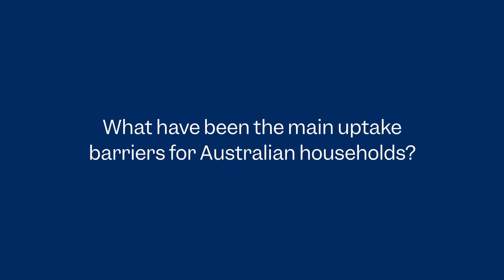Unleashing the Power of Solar Batteries and VPP: Meet GreenConnect by Plenti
Join us for an insightful interview with Mick, Qcells' General Manager, as he discusses the crucial role of solar batteries and Virtual Power Plants (VPP) in revolutionizing renewable energy. Discover the barriers hindering battery uptake and learn how GreenConnect by Plenti can help solar companies find the best battery solution for their customers.

GreenConnect from Plenti is a platform to help you to choose a bundled solar and battery system, energy plan, and Virtual Power Plant (VPP) option for your customers, with affordable finance and generous bundle discounts. Qcells is proud to be a foundation member of GreenConnect.